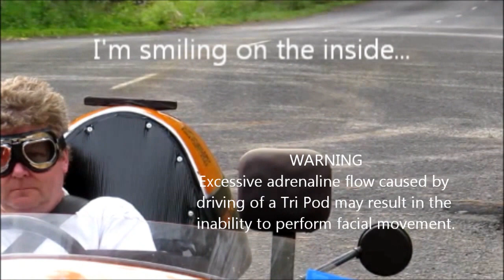Reverse trike similar to T Rex, Rayvolution, M-Ride and TR1ke being driven quite quickly.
For some reason almost all the reverse trike videos on YouTube don't seem to show them being driven quickly. The Campagna T Rex in particular is usually shown being parked or dribbling along some Boulevard somewhere. Even the Rayvolution and others videoed at a race track don't look like they are anywhere near the limit.

I developed the Tri Pod primarily as a great handling trike (or three wheeled kit car) that would appeal to drivers, not posers. It is a simple light design with fun as the prime goal. It maybe the most affordable kit car to build in Australia. $20,000 will get one built, less if you scrounge around and also fabricate some parts yourself. A basic kit to get you started is around $8000 and includes the chassis and wishbones, and all the fibreglass panels you need.

A trailer for the trip to Cape York which formed part of component quality testing in 2013 is

Thanks for looking, Regards, Andrew.